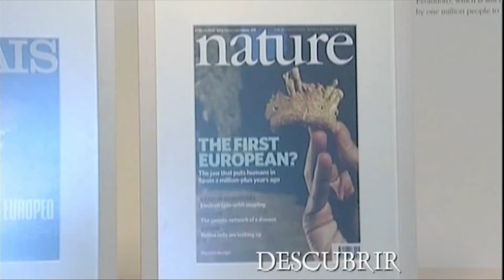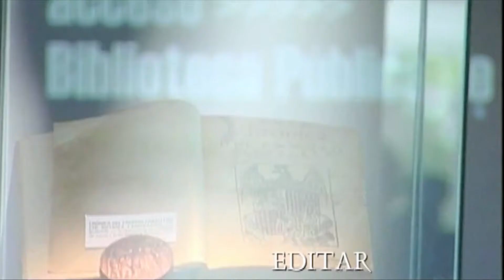Conoce Burgos, sede del 21 Congreso Nacional Farmacéutico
Vídeo institucional sobre Burgos elaborado por la Oficina de Congresos de Burgos. Ciudad que acogerá el 21 Congreso Nacional Farmacéutico entre los próximos días 3 y 5 de octubre de 2018.
Encuentro de la Profesión Farmacéutica, que se celebra con el lema "Farmacia 21: más asistencial, más innovadora, más con el paciente" y organizado por el Consejo General de Colegios Oficiales de Farmacéuticos con la colaboración del Colegio de Farmacéuticos de Burgos.
Accede a toda la información del 21 Congreso Nacional Farmacéutico - 21CNF